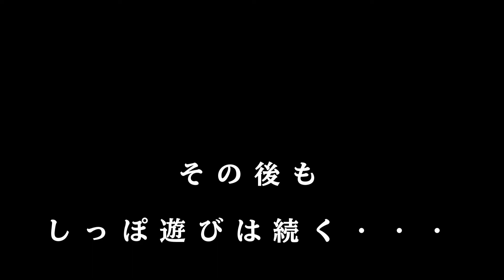猫のしっぽで気持ちがわかる！？尻尾で遊ぶ猫としっぽでぱたぱた遊んであげる猫。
うーちゃんにしっぽで遊んでもらっていた虎徹。
何気にうーちゃんも楽しそうで、ずっと遊んであげていました。
虎徹はうーちゃんの尻尾にメロメロでずーっと遊んでいました。
ずっと見ていると、しっぽで猫の気持ちがわかるようになります。

【I have 25 cats】
猫25匹と暮らしてます＾＾

【Click here for the blog】
動画にはない情報はブログにて公開中！ぜひ見てニャン♪

【Cat fighting illness】
うーちゃんのFIP闘病記録はこちら

他にも色々動画ありますのでよかったら見てくださいね。